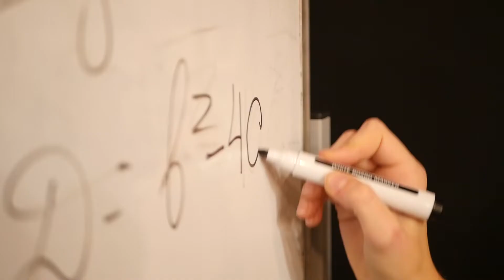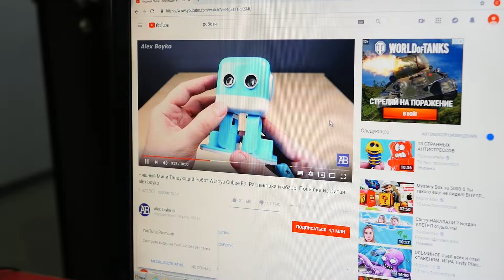Софія Аліфанова "Технічний прогрес". КАДРИКИ